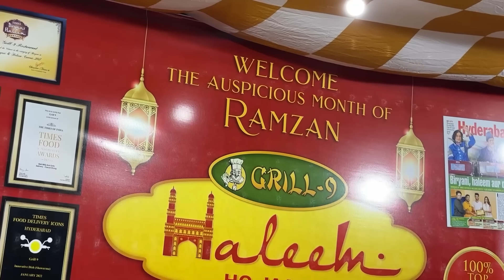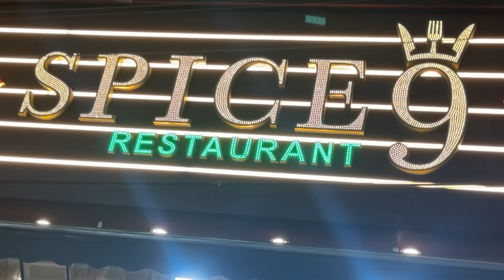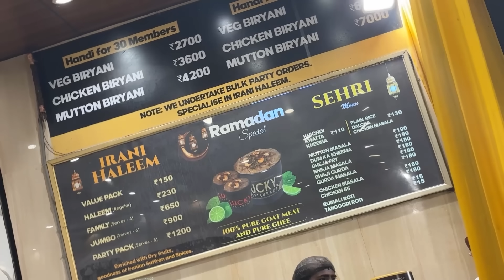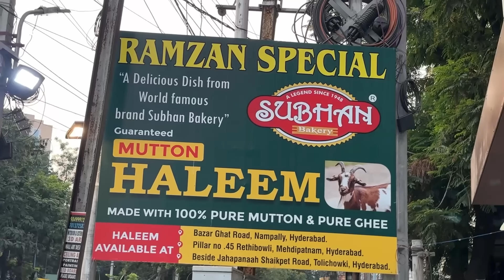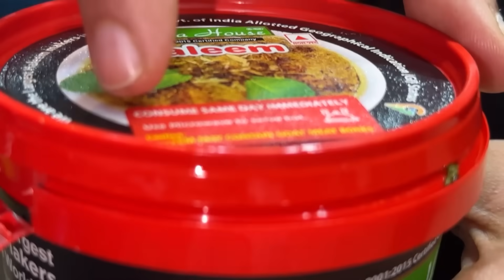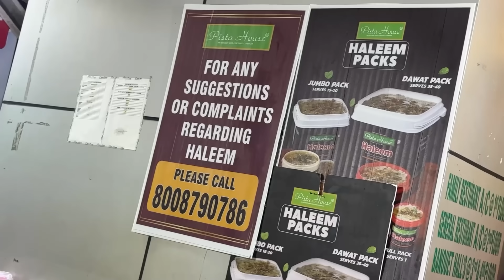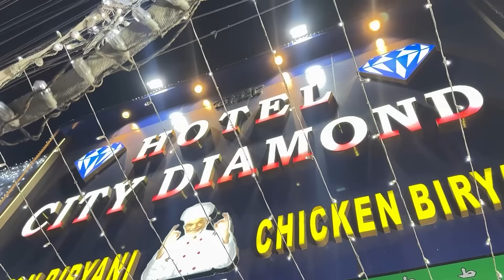Must TRY Haleems of 2024 | Explore